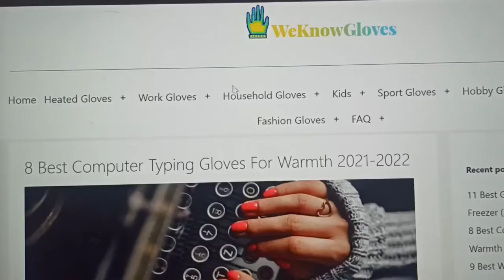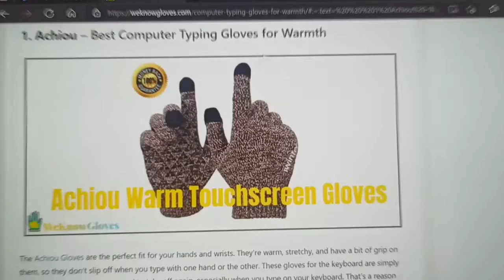Winter has Come | Alaav ka Sahara hai thand me | Computer Friendly Golves | Computer Typing Gloves